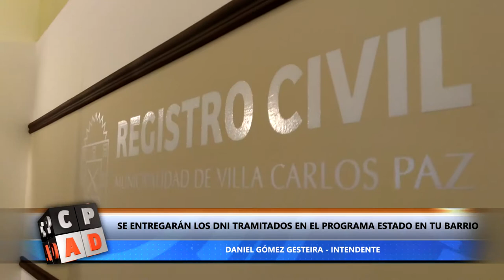EL REGISTRO CIVIL ENTREGARÁ LOS DNI TRAMITADOS EN EL PROGRAMA ESTADO EN TU BARRIO